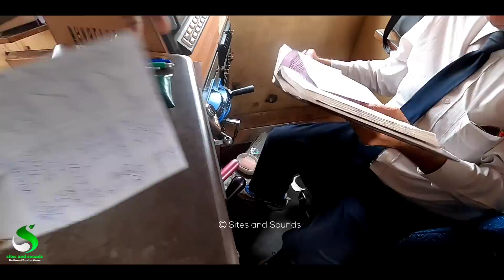Iftar in Locomotive cab of 1UP Khyber Mail | Multan to Lahore Travel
This Video is about  iftar in Locomotive cab of 1UP Khyber mail train while traveling to Lahore from Multan,